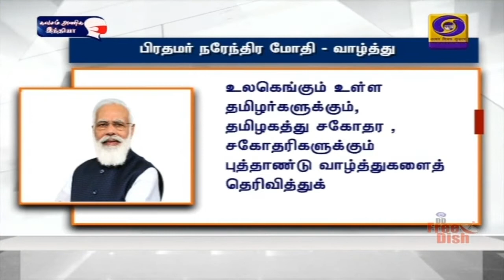தமிழ் புத்தாண்டு - தலைவர்கள் வாழ்த்துPodhigaiTamilNews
தமிழ் புத்தாண்டு இன்று ளை கொண்டாடப்படுகிறது  - பிரதமர்,  தமிழக ஆளுநர், முதலமைச்சர் உள்ளிட்ட தலைவர்கள் வாழ்த்து.
**  கோவில்களில் சிறப்பு வழிபாடு